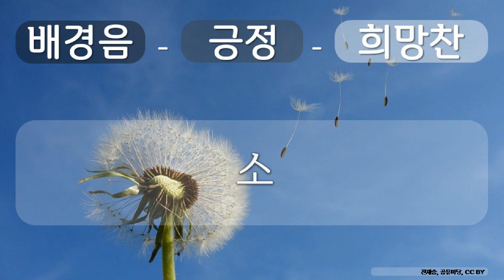배경음, 긍정, 희망찬 11 긍정, 희망찬, 소, 전재승, 공유 마당